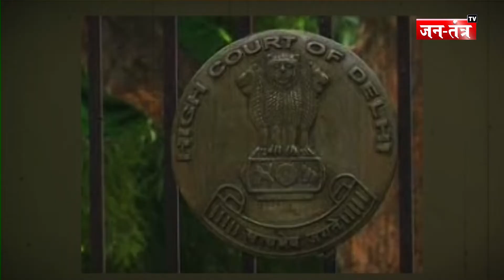CM KEJRIWAL कोर्ट में बजेपी को किया EXPOSE || CM KEJRIWAL HEARING IN COURT || BJP VS APP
About Video